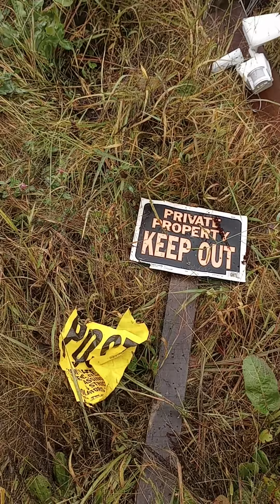Nicholas county sheriff's department corruption in West Virginia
property theft trespassing vandalism